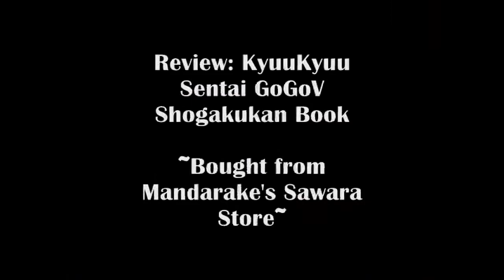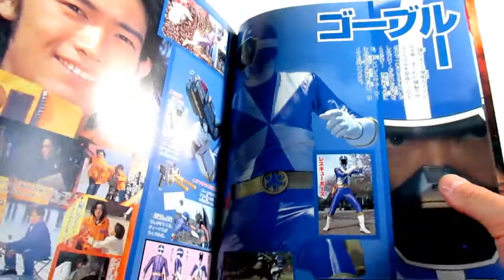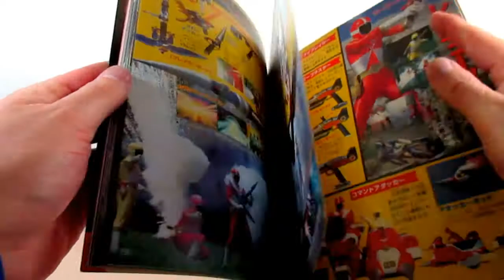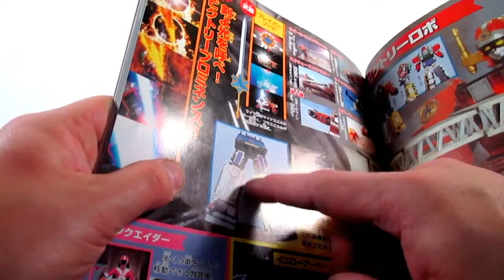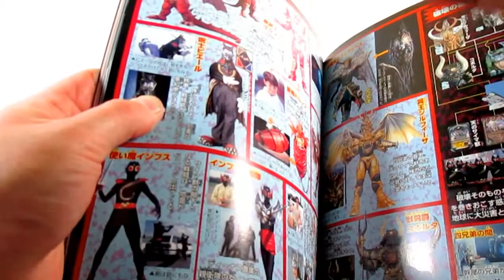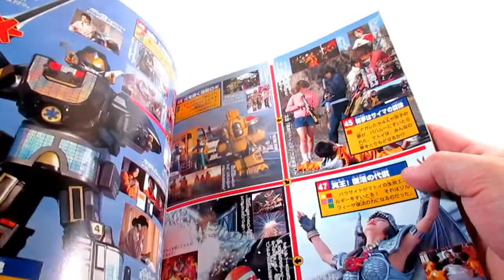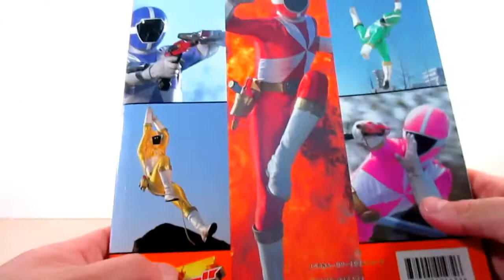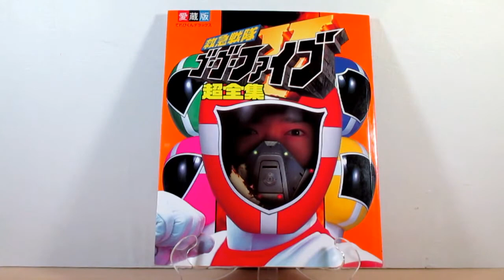Review: KyuuKyuu Sentai GoGoFive Shogakukan Book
Hi Friends,

Welcome to a Review on the KyuuKyuu Sentai GoGoV Shogakukan Book. GoGoV is the 23rd Sentai of the Series with 50 Episodes. The Book is 74 Pages Longs. This Book has Pictures of the Characters and Episode List and description. So it's a Nice Book. So enjoy the Review, Like my Facebook, Check my Blog and check my Blog.

-Eugene